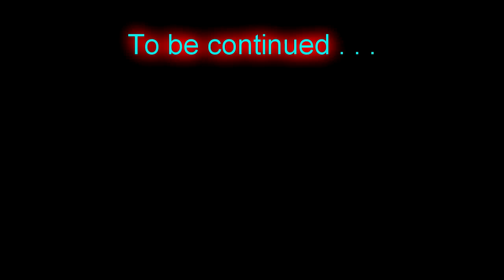A Third Elder Scroll - TFC Plays Skyrim ep94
Finishing up in the Soul Cairn (for now, I really do need to go back sometime) Obtaining the Third Elder Scroll needed to get the last key to this prophecy, the location of Auriel's Bow.

I've got the SkyUI mod for a much more intuitive UI and I've also got all of the DLC.

===Begin Modlist===

and for the when I eventually start a new character
I'm seriously considering this one:

I also had this one but ended up removing it because in a test save people kept showing up naked instead of with the gear they're supposed to have and that behavior stopped when I removed it.

. Added as of episode 32 . . .

. Added as of episode 35 . . .

. Added after Episode 48 . . .

. Added after Episode 65 . . .

. added after episode 76 . . .

===End Modlist===